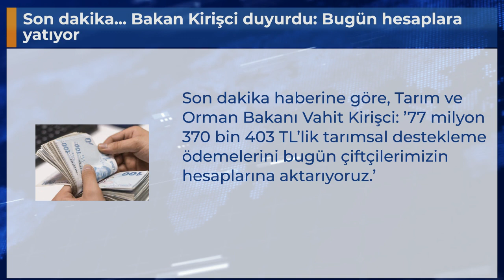Son dakika... Bakan Kirişci duyurdu: Bugün hesaplara yatıyor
Son dakika haberine göre, Tarım ve Orman Bakanı Vahit Kirişci: ’77 milyon 370 bin 403 TL’lik tarımsal destekleme ödemelerini bugün çiftçilerimizin hesaplarına aktarıyoruz.’